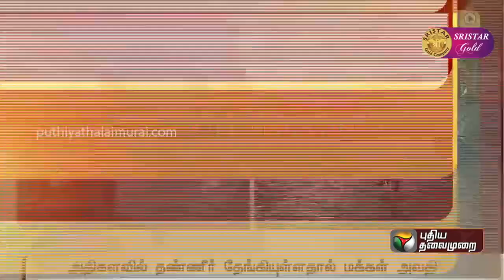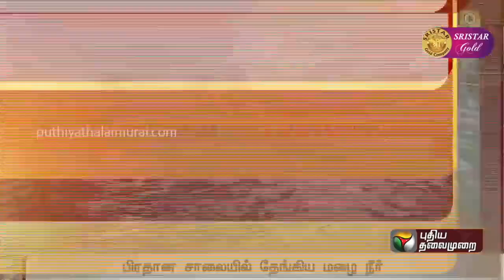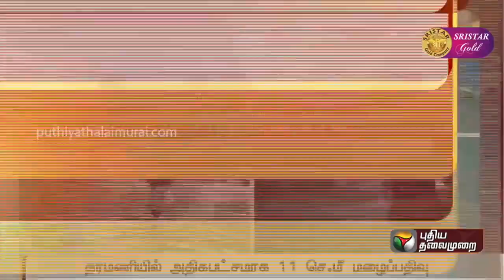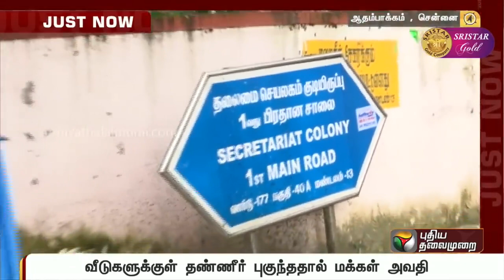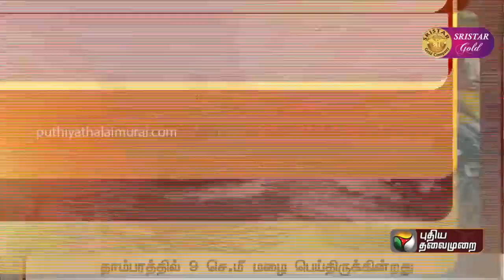Heavy Rain in Chennai || Living in the Last Days || Signs of the End Times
We are living in the last days and this weather is showing you. This world has to be cleaned by Jesus Christ of all its evil doings. Now is the time to start getting right with Jesus Christ and repent of all your sins. Jesus Christ is here to save all his people. So take a look at what's going on around the world.